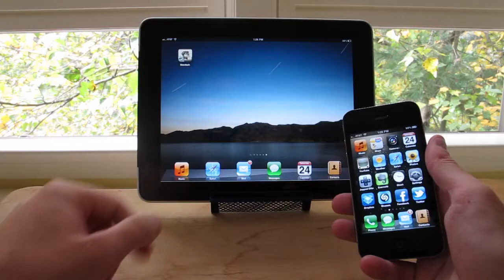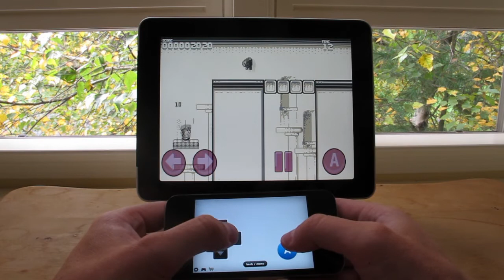Stardash with Joypad support